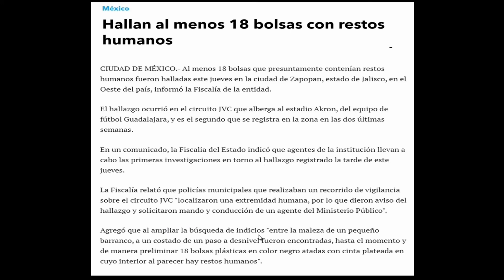la noticia / las 5W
Ultimo tema de la primer unidad y descropcion del mismo.